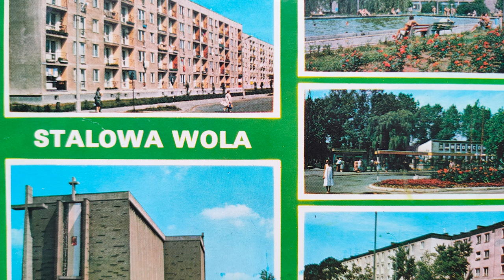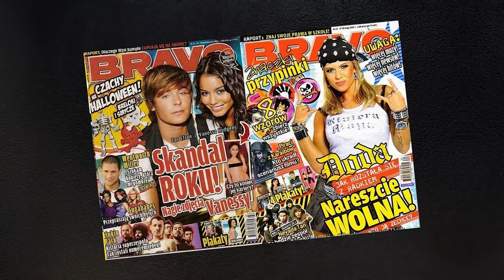Na Warsztat! Od Iron Maiden do disco polo i bankowości.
Na warsztat bierzemy Piotra Durdę wokalistę zespołu Extra Mocni.
-Jak to się stało że poszedł w Disco Polo?
-Co ma wspólnego Iron Maiden i Disco Polo?
-Na czym polega opiekun finansowy?
-Czy banki nas okłamują?
-Co trzeba zrobić żeby nasza rata kredytu była mniejsza?

Odpowiedzi na te i inne pytania znajdziecie w  naszym filmie :)

Spis:
0:00-2:26 - Wstęp
2:27-26:23 - Branża disco polo
26:24-1:03:50 - Doradctwo finansowe
1:03:50-1:04:01 - Zakończenie